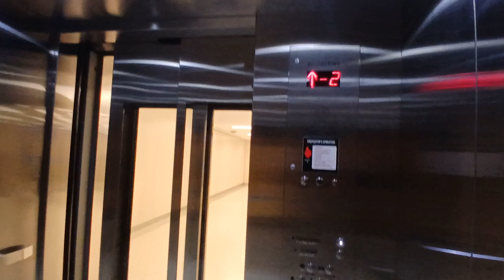Schindler hydraulic lower Vanderbilt elevator at Grand Central Terminal (Manhattan, NY)